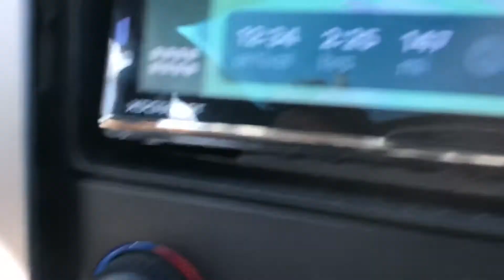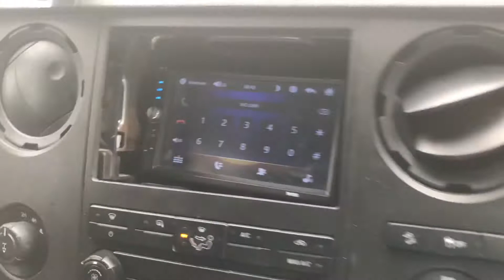Giant New Ford F-250 Mudding!!!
A lot more videos to come! Hopefully I can really get this channel going.